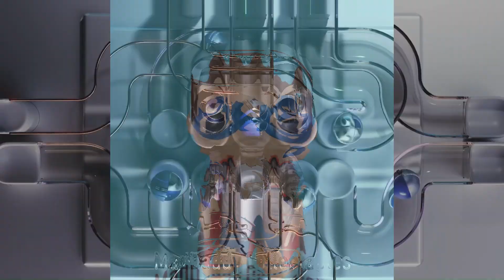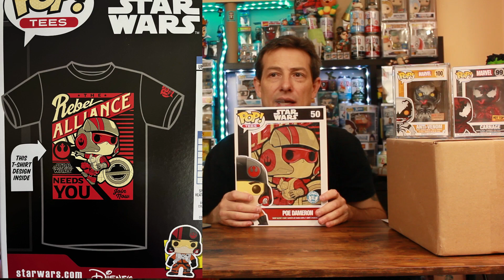Pick-Ups from Whatnot | A Mystery Grail Unboxing | Jack Burton, PERSONAL GRAIL is finally home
Come join me as we open some amazing pickups from not only JNAVO but FUGITIVE TOYS as well - I messed up which box was which - a mysterygrail box from March and ( thanks to Fugitive Toys ) Jack Burton has finally made his way to The Cave.

Plus a few other little surprises (winks)

Remember, "It's all in the reflexes"